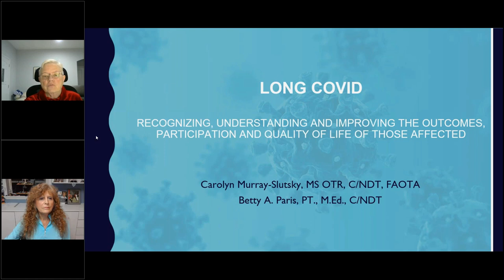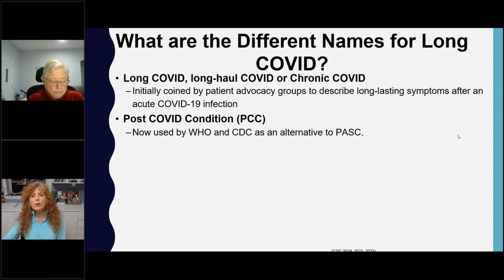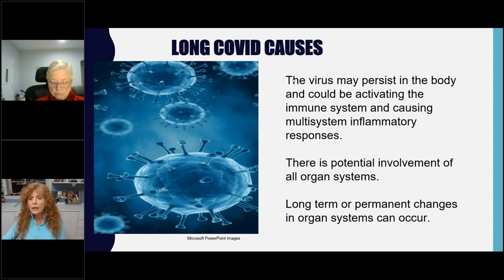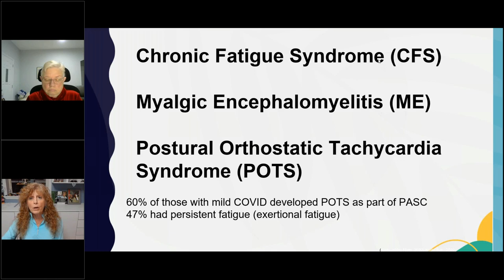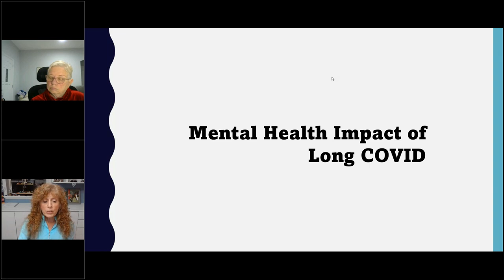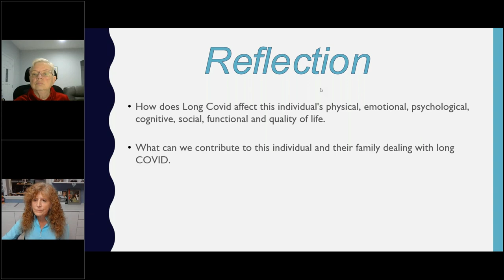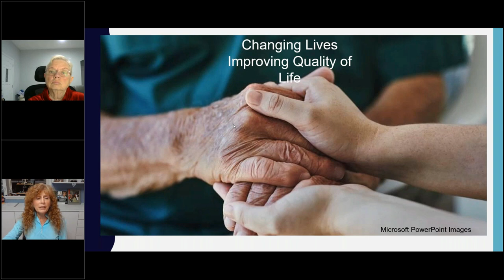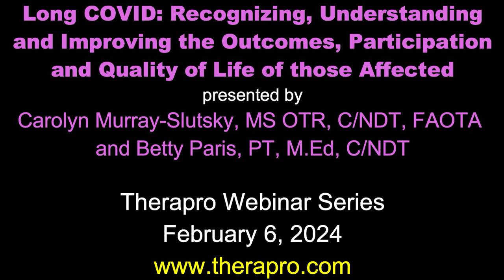Therapro Webinar: Long COVID: Recognizing, Understanding and Improving the Outcomes of the Affected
Long COVID: Recognizing, Understanding and Improving the Outcomes, Participation and Quality of Life of those Affected

Long COVID is a multi-system condition that impacts not only the mental health of individuals but their functional, cognitive, emotional, physical, social, and economic well-being. Balcom et al., 2021 classified symptoms as: Cognitive, mood and sleep disorders (Brain fog, executive dysfunction, anxiety/depressions, and agitation/psychosis; Dysautonomia (Palpitations, POTS, hypotension); Pain syndromes (myalgia, neuropathic pain, paresthesia, headache/tinnitus), and Exercise intolerance (Includes muscle weakness, exertional dyspnea, fatigue).

This course will define Long COVID, its characteristics, individuals’ challenges, provide current research, diagnostic criteria, concerns, and treatment approaches across the lifespan. Due to the multi-systems impact, and urgent need for intervention to improve quality of life, Professionals must utilize their unique knowledge of physical rehabilitation, occupation-based practice, school system, developmental disabilities, mental health, and others. Understanding this condition provides new opportunities for innovations and leadership in improving the lives of individuals suffering from this disorder.

Note: an included video was edited out of this presentation. It is from Case Study Lucas Denault, module 14 and 16, and can be found here:

Carolyn Murray-Slutsky, MS OTR, C/NDT, FAOTA is an international lecturer, author and owner of Rehabilitation for Children and State of the Art Resource Services (STAR). She has degrees in special education from Ohio University, OT from Boston University and certifications in SI and NDT. She co-authored the books Autism Interventions (2014), Is It Sensory or Is It Behavior (2022), Sensory Modulation Strategies, Behavioral Strategies, Developing Visual Motor Integration, and journal articles.

Betty Paris, PT, M.Ed, C/NDT attained her Bachelor of Science degree in Physical Therapy from Florida International University; her master’s in education from Phoenix University; and is a SIPT and NDT certified private practitioner. She has co-authored Autism Interventions: Exploring the Spectrum of Autism, 2nd Edition, Exploring the Spectrum of Autism and Pervasive Developmental Disorders, Is It Sensory or Is It Behavior, Sensory Modulation Strategies, Behavioral Strategies, Developing Visual Motor Integration, and journal articles. She lectures internationally on the topics of Autism, sensory integration, behavioral issues and intervention strategies.